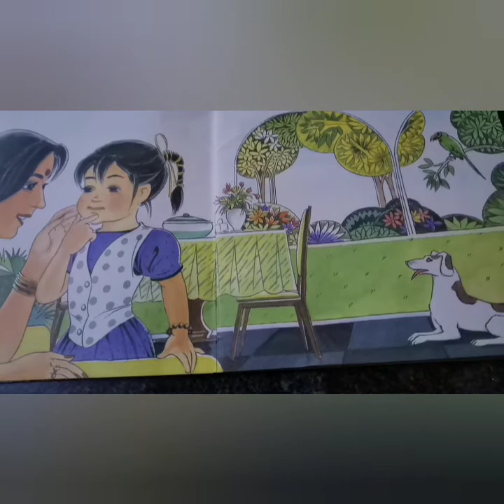A short story SUMI#Tamil Story#குட்டி கதை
A short story SUMI#Tamil Story#kutty Story#குட்டி கதைkutty kathai# kids story#tamil kutty kathai#Aarakids